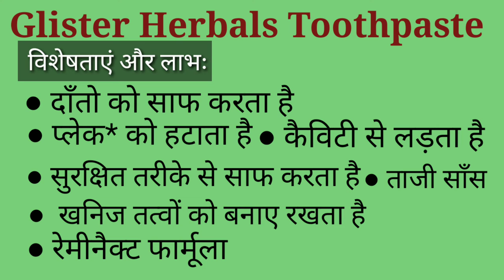Amway Herbals Glister Multi- Action Toothpaste